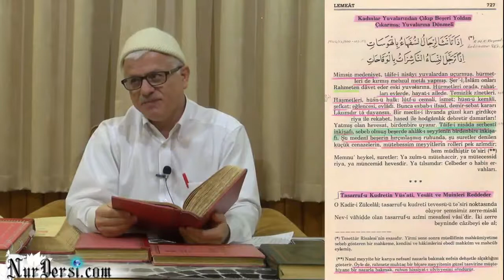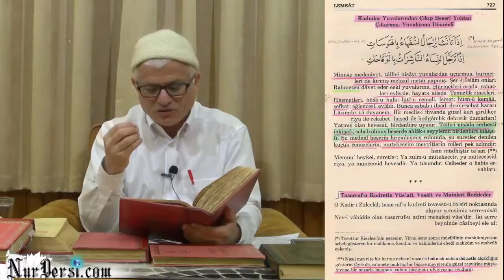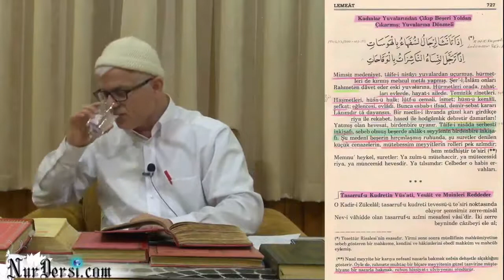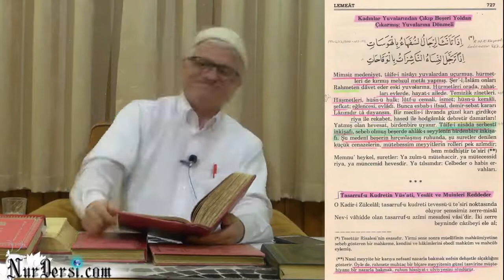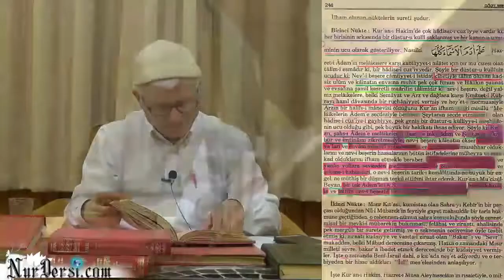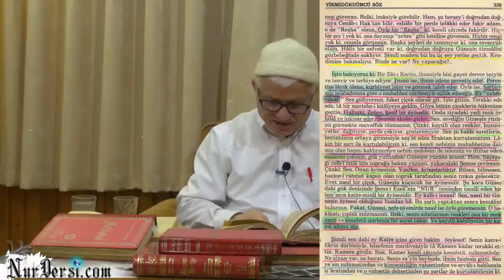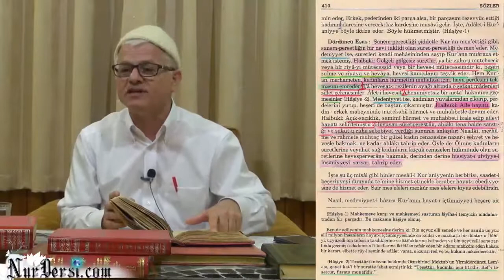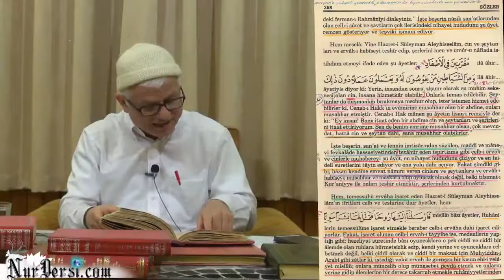Hasan Akar - Mimsiz Medeniyet Kadınları Yuvalarından Çıkarmamış Uçurmuş, İnsanlık Neden Bunalımda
Hasan Akar - Mimsiz Medeniyet Kadınları Yuvalarından Çıkarmamış Uçurmuş, İnsanlık Neden Bunalımda (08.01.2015)